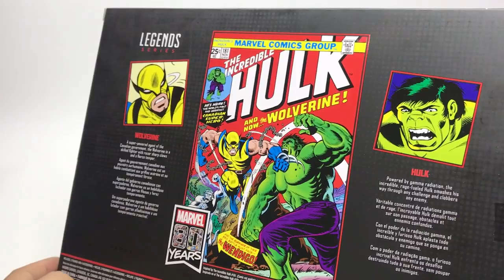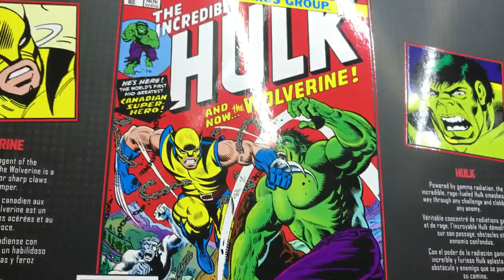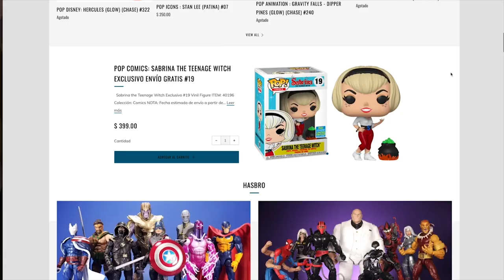Marvel Legends: Wolverine VS Hulk ► Juegos Juguetes y Coleccionables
Hoy Hugo reseña el increíble set de Wolverine VS Hulk de MarvelLegends de Hasbro.